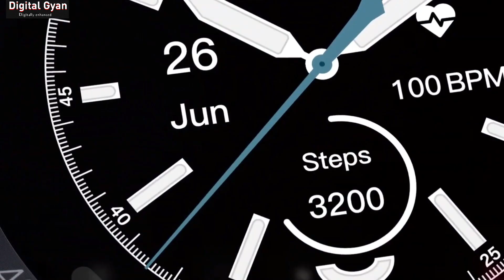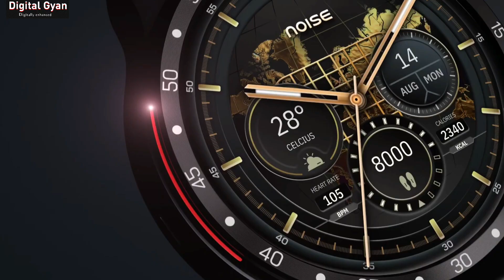Top 5 Reasons to Buy Noisefit Voyage Smartwatch | First Budget 4G enabled Smartwatch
In This video we will talk about Top 5 Reasons to Buy Noisefit Voyage Smartwatch | First Budget 4G enabled Smartwatch